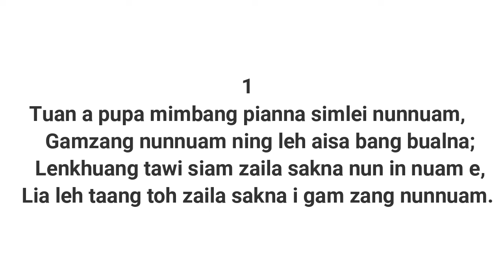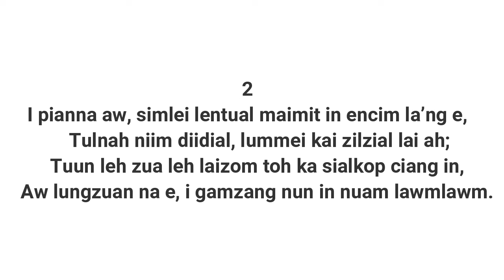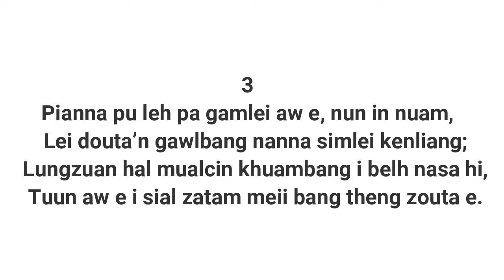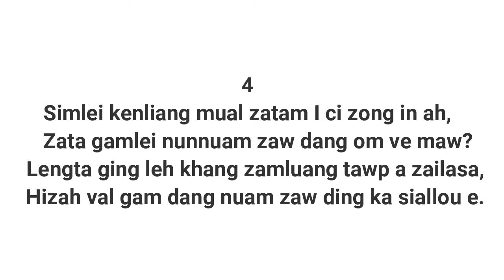XII ⎮MIL(PAITE)⎮4. Pupa Gam⎮SIR M. THANGLIANMANG